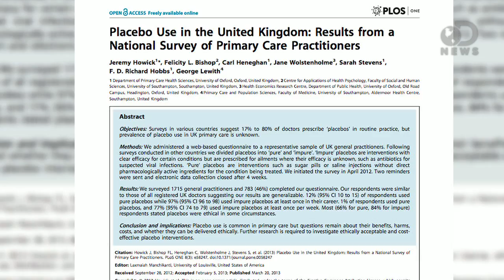Should Doctors Prescribe Placebos?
Sometimes thinking you're taking a medication, when in fact you're not, can actually help you feel better. It's called the "placebo effect," and it's being used more and more as a treatment option. But is it ethical for doctors to prescribe them? Join Trace and Laci as they weigh in on the placebo debate.

"'Most family doctors' have given a patient a placebo drug"

"Most family doctors have given a placebo to at least one of their patients, survey findings suggest."

"Placebo Use in the United Kingdom: Results from a National Survey of Primary Care Practitioners"

"Surveys in various countries suggest 17% to 80% of doctors prescribe 'placebos' in routine practice, but prevalence of placebo use in UK primary care is unknown."

"Prescribing "placebo treatments": results of national survey of US internists and rheumatologists"

"To describe the attitudes and behaviours regarding placebo treatments, defined as a treatment whose benefits derive from positive patient expectations and not from the physiological mechanism of the treatment itself."

"How the Placebo Effect Works"

"That's the gist of the placebo effect. It's what happens when a person takes a medication that he or she perceives will help, although it actually has no proven therapeutic effect for his or her particular condition."

"Is Your Doctor Prescribing Placebos?"

"One of the most intriguing processes in medicine is the placebo effect: the healing power of a sham therapy, when it's offered to patients with the suggestion that it will help."